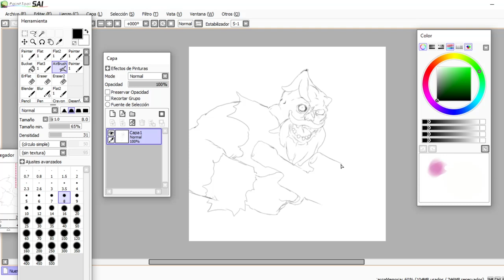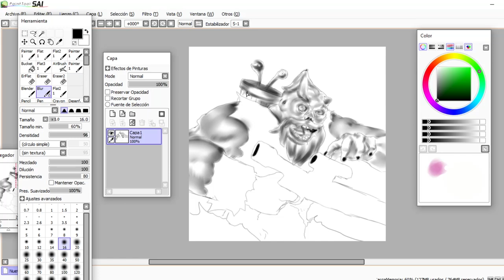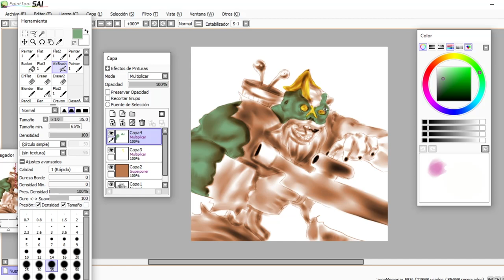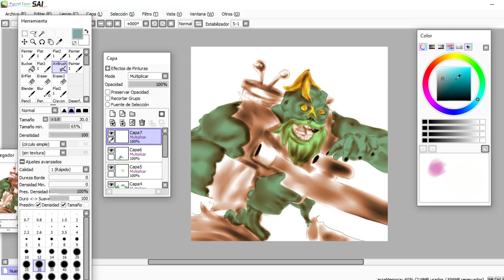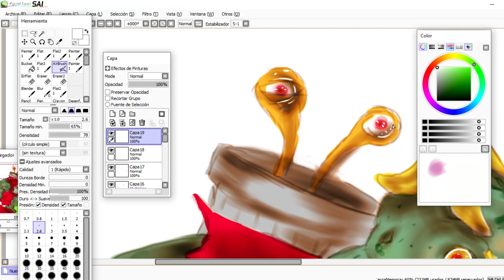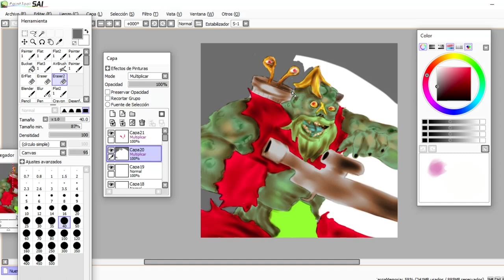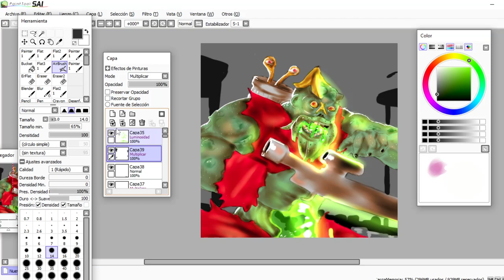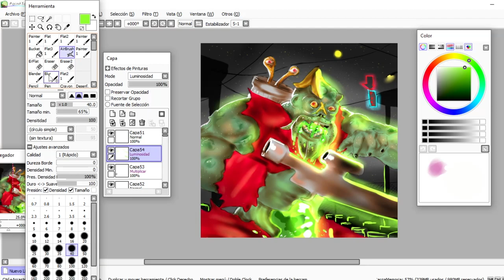Speedpaint Muckman (TMNT)